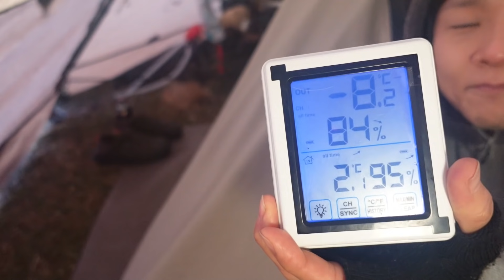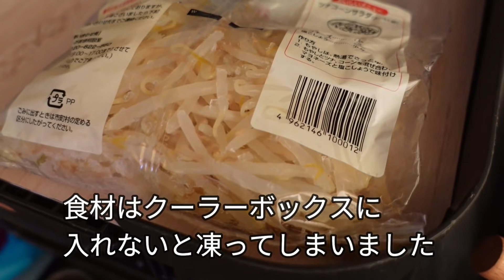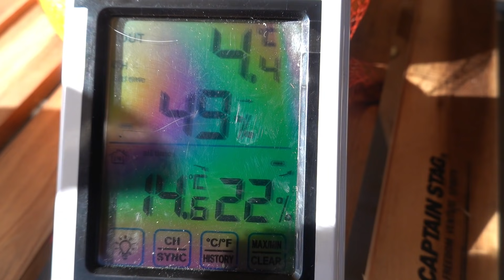ふもとっぱらキャンプ場 冬キャンプ 初心者 が作るメスティンキャンプ飯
静岡県富士山の見えるキャンプ場
ふもとっぱらキャンプ場で過ごす
冬キャンプ2日目です😊
昨晩は気温が氷点下１１℃の中
ストーブは切って寝てみました。
朝起きたら、外気の寒さにビックリ。
まるで冷凍庫の中にいるみたい・・・。
周りのもの全てが凍りつきました。
余り物の野菜も水もお茶も、冷凍状態😲

でも、霜華もきれい、富士山も綺麗
凛とした空気の中、最高の景色が見れました😊

今回の冬キャンプ、装備もしっかりして行ったので
気温の低い中でも、無事に楽しめました。
今後も冬キャンプ楽しみたいと思います。

冬キャンプふもとっぱらキャンプ場マイナス11℃極寒キャンプ｜軍幕でストーブ

ふもとっぱらキャンプ場軍幕で冬キャンプ 装備!レインボーストーブ｜ワークマン防寒着｜防寒シューズ｜極寒キャンプ

冬キャンプ 薪ストーブ で豪快お肉キャンプ飯 ダッチオーブン  【めいほうキャンプ場】

【使用したキャンプ道具】
・トヨトミ レインボーストーブRL-250(G)
・PLOW プラウ  エコストーブファン
・マルカ湯たんぽA（エース） 2.5L
・ISUKA(イスカ) ノンスリップピロー
・DOD(ディーオーディー) ワラビーテント コットン生地
　吊り下げ式カンガルーテント T2-657-BR
・Hilander(ハイランダー) 難燃ブランケット

【ワークマン】
・防寒トレッドモック
・綿リップ防風防寒2WAYジャケット
・裏アルミFIELD(フィールド) ベスト
・DIAMAGIC DIRECT(R)綿リップ防風防寒パンツ